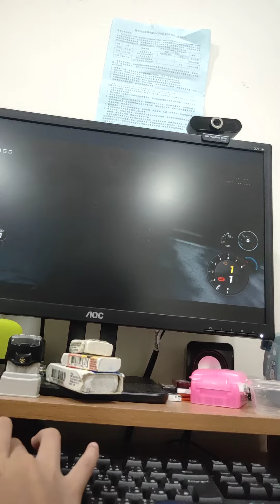這麼卡是要怎麼玩